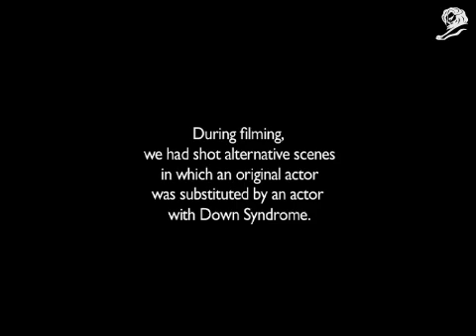CannesLions 2012 Gold Film: PAMPERS FOR INTEGRATION DAY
PAMPERS FOR INTEGRATION DAY
COORDOWN ONLUS
WORLD DOWN SYNDROME DAY
SAATCHI & SAATCHI Milan, ITALY
Advertiser COORDOWN ONLUS
Product WORLD DOWN SYNDROME DAY
Entrant SAATCHI & SAATCHI Milan, ITALY
2 of 5 Campaign
Type of Entry: Product & Service
Category: Public Awareness Messages
Title: PAMPERS FOR INTEGRATION DAY
Advertiser/Client: COORDOWN ONLUS
Product/Service: WORLD DOWN SYNDROME DAY
Entrant Company: SAATCHI & SAATCHI Milan, ITALY
Advertising Agency: SAATCHI & SAATCHI Milan, ITALY
CREATIVE CREDITS
Name Position
Agostino Toscana Executive Creative Director
Agostino Toscana/Alessandro Orlandi/Luca Lorenzini/Luca Pannese Creative Director
Luca Lorenzini Copywriter
Luca Pannese Art Director
Raffaella Scarpetti Agency Producer
Rachele Dottori Account Supervisor
Federico De Cesare Viola Advertiser's Supervisor
Nadia De Paoli Director
Manfredo Archinto Director Of Photography
Supporting Creative Team: Elena Cicala/Fabio D'alessandro Other Credits
Brief Explanation
The CoorDown organization campaigns for the integration of people with Down Syndrome in society and, in particular, the work environment. On the 21st of March 2012, on World Down Syndrome Day, we promoted the importance of integration in an exceptional way. On that day, alternative versions of the commercials of some of the most well known national and international brands were broadcast on tv. During filming, we had shot alternative scenes in which an original actor was substituted by an actor with Down Syndrome.